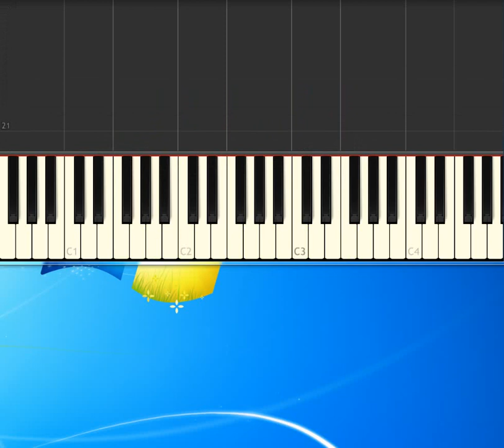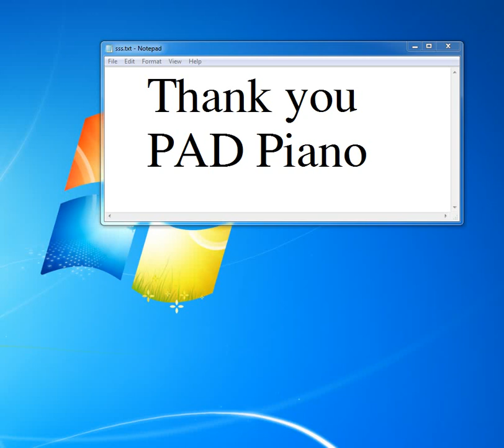[Piano Tutorial Synthesia]Bahrain - National Anthem